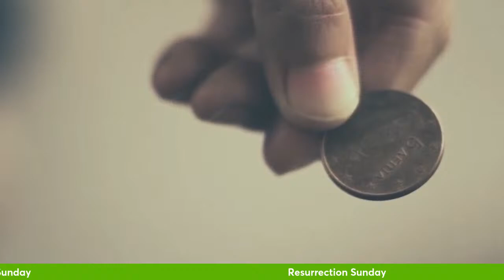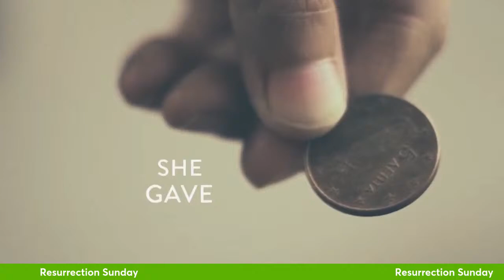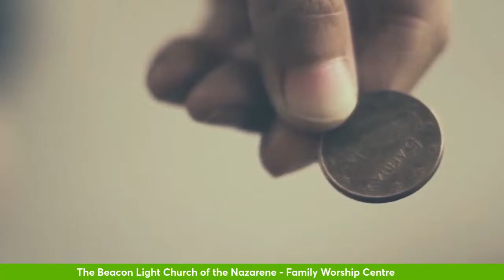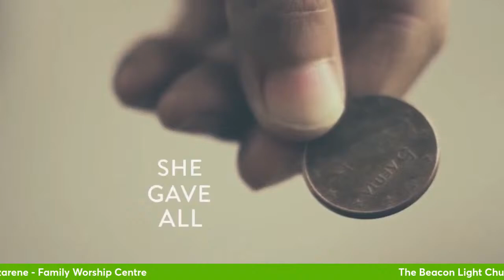Resurrection Sunday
Welcome to the Beacon Light Church of the Nazarene (Family Worship Centre) Morning Worship Service.
Thank you for joining us & we hope you enjoy our service!